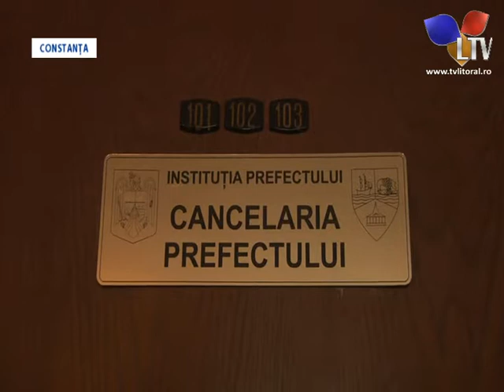Încep controalele la primăriile din județ - Litoral TV